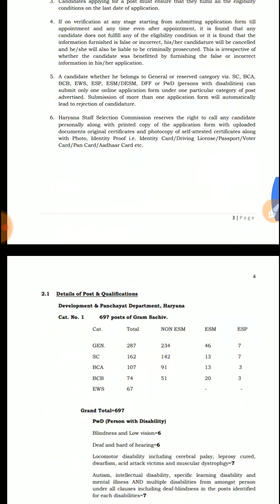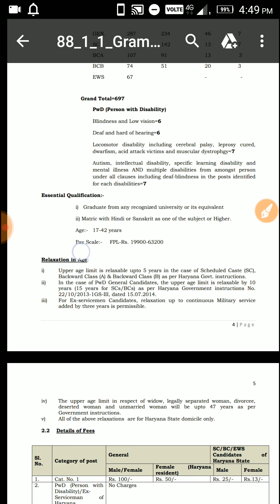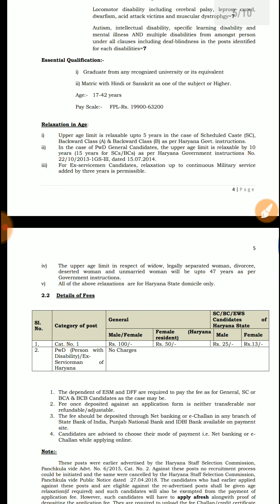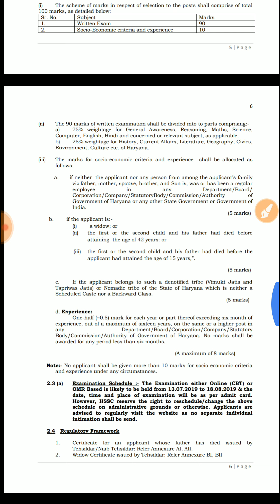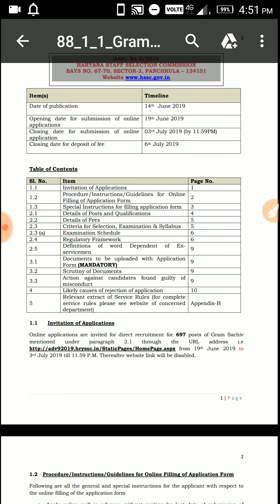HSSC Gram Sachiv 697 Post out.2019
job Notification
Notification only